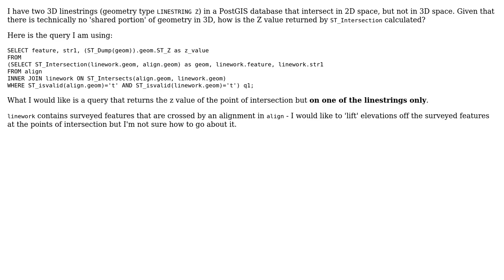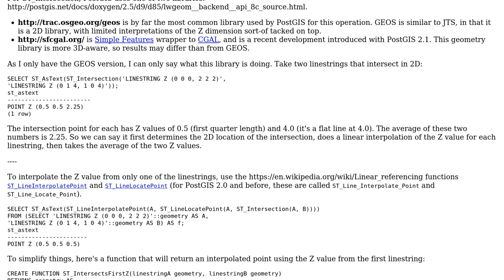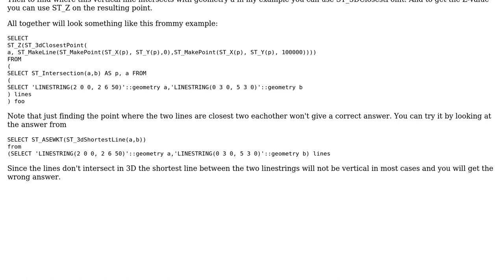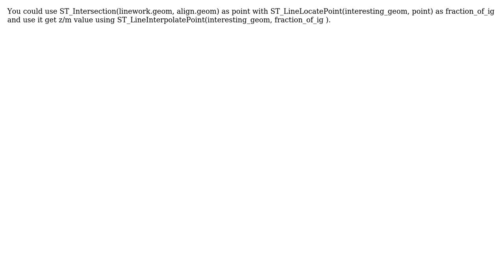GIS: ST_Intersection point of two 3D linestrings - how is the Z value calculated? (3 Solutions!!)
GIS: ST_Intersection point of two 3D linestrings - how is the Z value calculated?

With thanks & praise to God, and with thanks to the many people who have made this project possible! | Content (except music & images) licensed under CC BY-SA | Music | Images & others | With thanks to user Will user simpleuser001 user Nicklas Aven user Mike T user John Powell and the Stack Exchange Network Trademarks are property of their respective owners. You are responsible for your own actions.